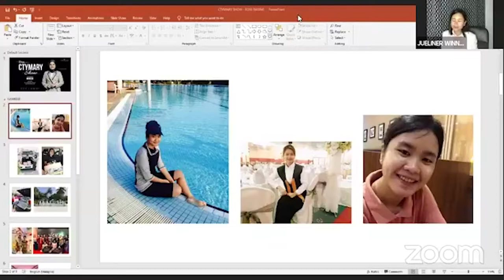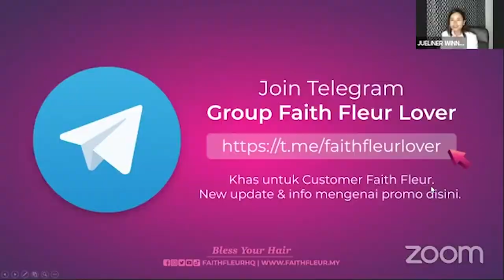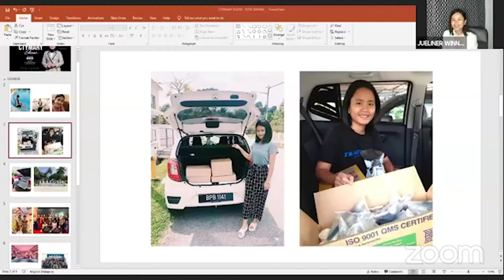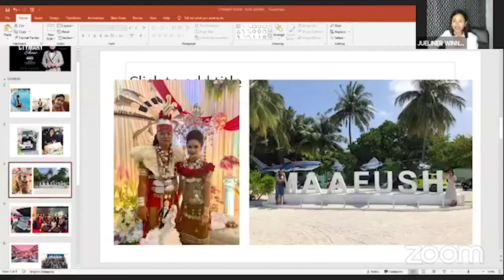TALKSHOW CTYMARY - BAGAIMANA NAK PIKAT HATI ORANG JOIN BISNES?